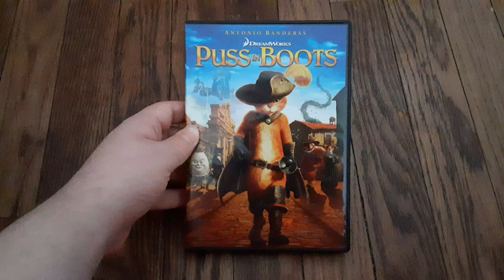Puss in Boots 2012 DVD Review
Just to let you know there is a new movie called Puss in Boots The Last Wish